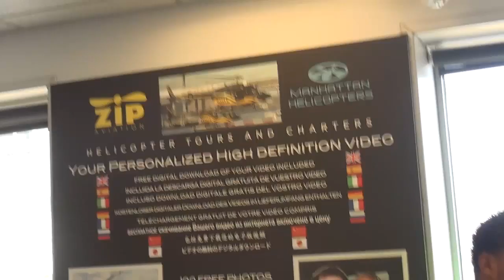09 01 15 6 GIEHRMANN ZIP